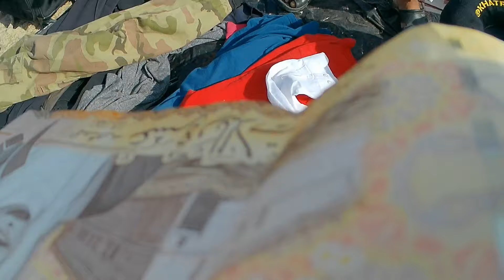BURAOTAN SA SAUDI! MAPAPAMURA KA TALAGA DITO BRANDED AT ORIGINAL ITEMS // BICOLANONG PROMDI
I am CALOY ex ofw , the videos and content I usually upload are mixing VIDEO content or daiy vlog and DIY toy and handicraf using popsicle stick/ ice cream stick, if you have something to say or want to ask me, you can send an email to the following mail. or / thank you.